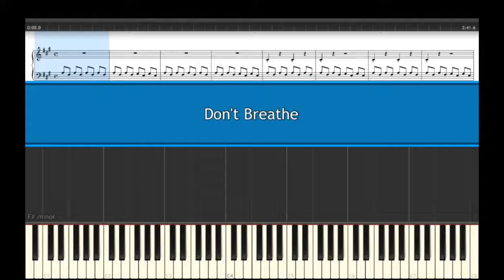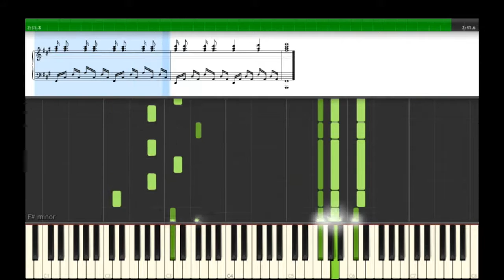Dont Breathe Movie - Piano Tutorial - Synthesia (With sheet music)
From the movie Don't Breathe (2016)